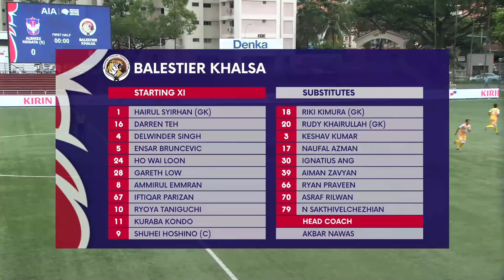2022 AIA Singapore Premier League: Albirex Niigata (S) vs Balestier Khalsa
Score: 6-0 (Kodai Tanaka 35', 55', 60', 68', Tadanari Lee 57', Jun Kobayashi 67')